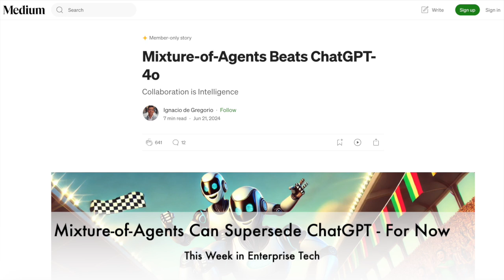TWIET: Mixture-of-Agents Can Supersede ChatGPT, For Now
We recently ran into this interesting Medium post by Ignacio de Gregorio that goes over the mixture of agents approach, which is showing superiority over top performing LLM‘s. By using a layered architecture of prioritized models, primary research is finding that models can actually make up for each other’s weaknesses and provide better answers when used in combination.